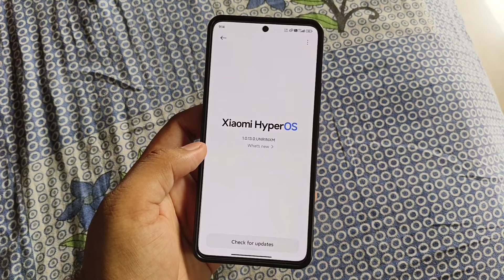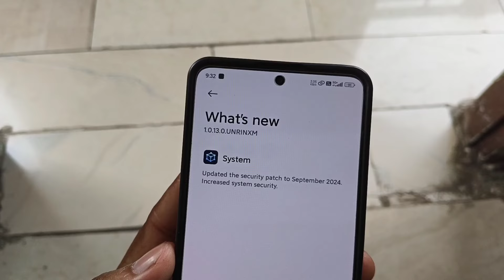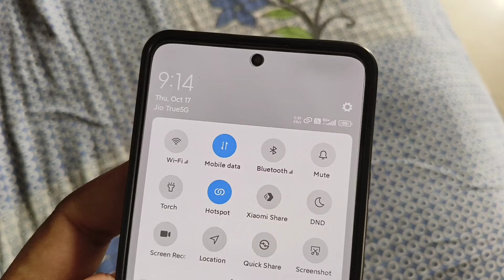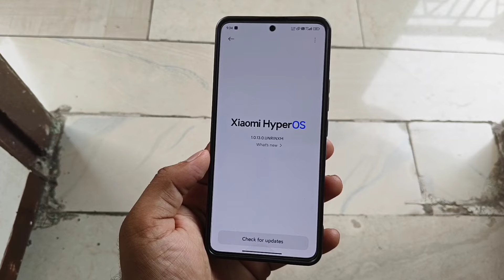Poco X6 5G New Update HyperOS 1.0.13.0 Review!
He'll Guy's Aaj Me Aapko Es Video Poco X6 Ka New update HyperOS 1.0.13.0 Update Ka Review Dene Wala Hu

✔️QUERIES SOLVED:
1) Poco X6 5G Unboxing
2) Poco X6 5G Review
3) Poco X6 5G Camera Review
4) Poco X6 5G Gaming Test
5) Poco X6 5G Buy or Not
6) Poco X6 5G Heating Issue
7) Poco X6 5G Hyperos Update
8) Flipkart Bbd sale
9) Poco X6 Latest Update
10) Poco X6 HyperOS 1.0.13.0 Update Review